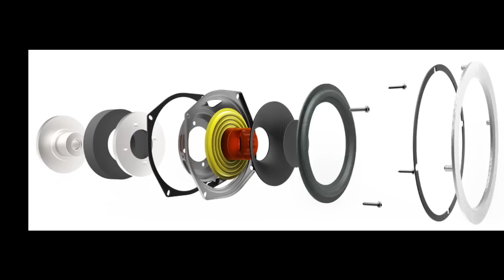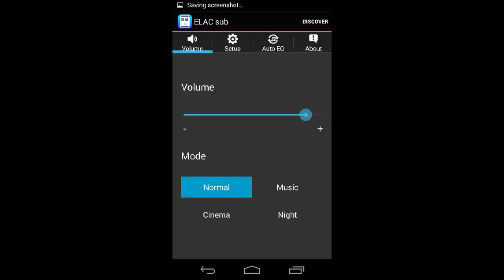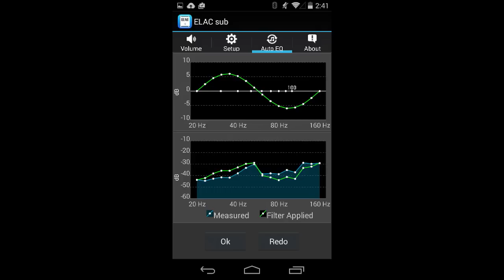Home Theater Geeks 263: Andrew Jones' new ELAC Speakers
Andrew Jones joins Scott this week to talk about his new design for ELAC America.